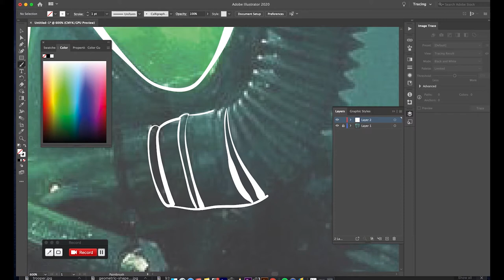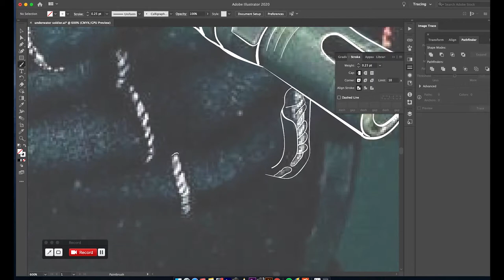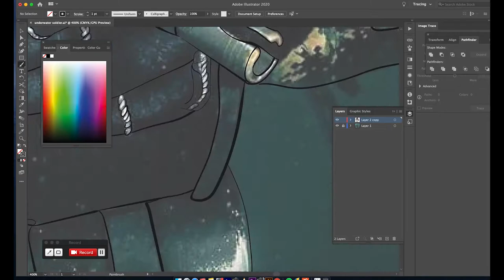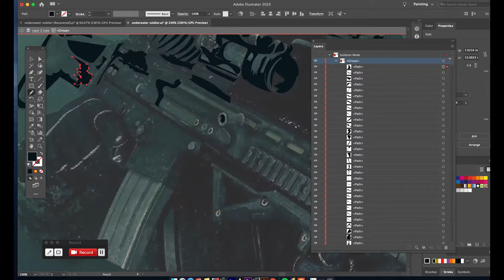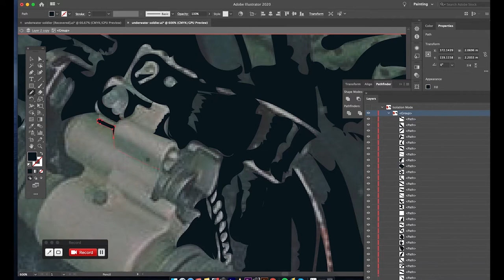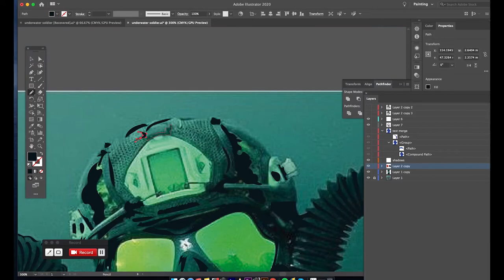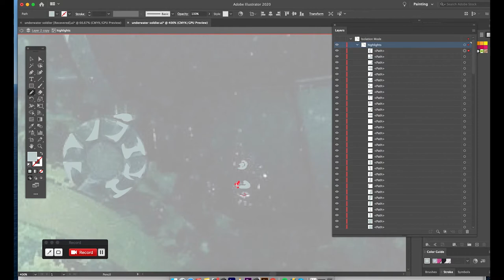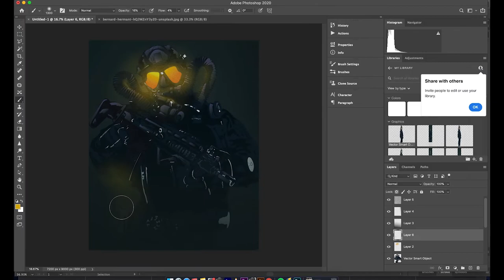Underwater Soldier - Illustration timelapse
Original Photograph by Predrag Vukovic
Photographer's note:
The most interesting things are always the ones that are inaccessible and untouchable to most of people. This is exactly how this underwater photo shooting was, because the army has its own rules and its own restrictions, so all this is absolutely inaccessible for civilians. I had the honor of being one of the first civilians to ever scuba dive with the 72nd Special Forces Brigade and to take unique photographs that would present this special unit in a different and very special way. In addition to everything I have ever done, this was certainly one of those experiences that will be remembered forever, and only one of the results is the cover of the magazine "ODBRANA" in addition to all the other publications we received after this photo shoot.